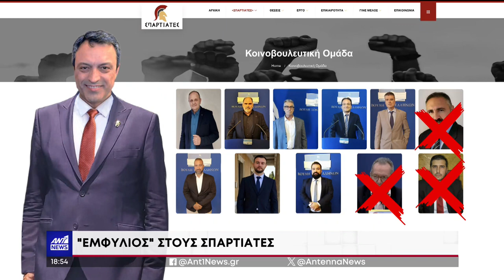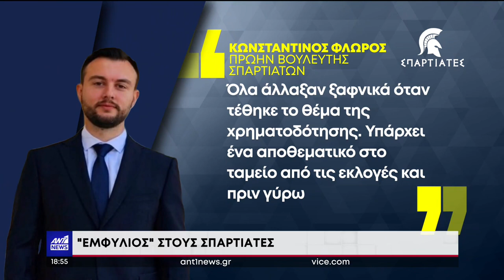ΕΠΕΙΓΟΥΣΑ ΕΙΣΑΓΓΕΛΙΚΗ ΕΡΕΥΝΑ ΓΙΑ ΤΟΥΣ ΣΠΑΡΤΙΑΤΕΣ